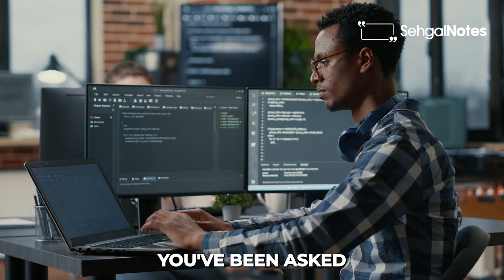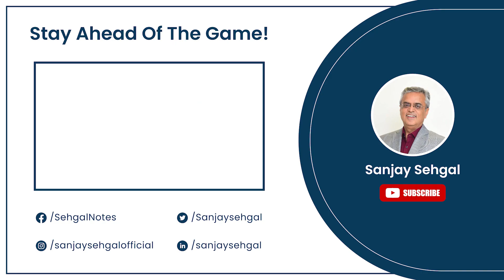The Hidden Truth About Tech Innovation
Join Sanjay Sehgal as he delves into the often-overlooked origins of major technological innovations, revealing how independent geniuses and open-source projects are the true drivers behind the tech industry's most groundbreaking advances.